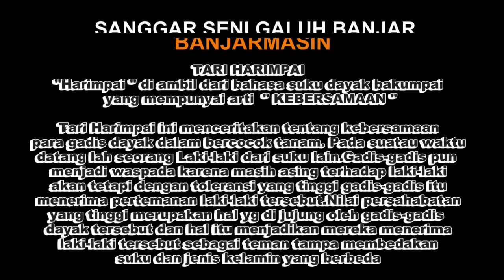Sanggar Seni Galuh Banjar(Banjarmasin ) Tari HARIMPAI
Festival Tari Kreasi Pedalaman Se Kalimantan Selatan Tahun 2015 Dalam Rangka Hari Jadi yang ke 65  Di Hulu Sungai Selatan (Kandandan ) Indonesia (Ramli Video shooting Kandangan Hp 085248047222